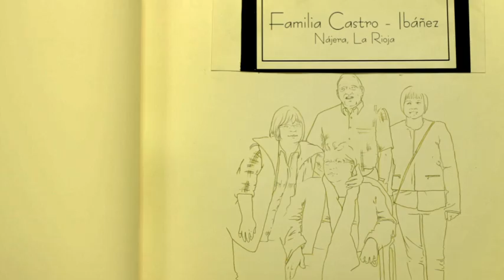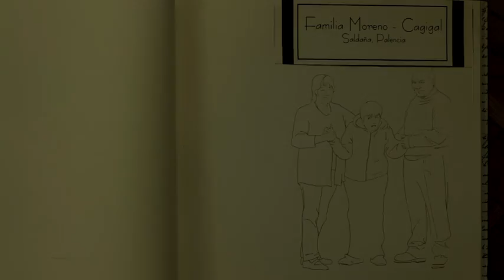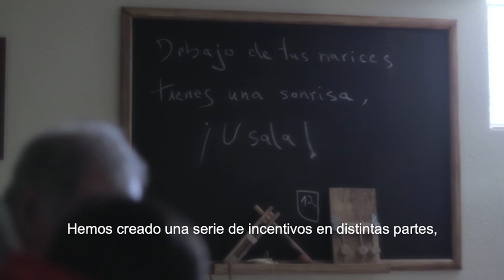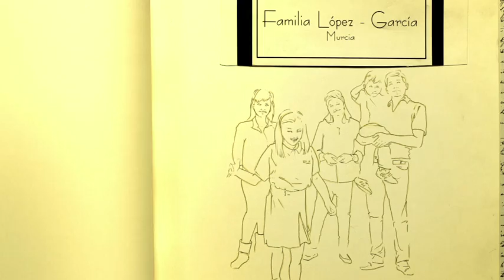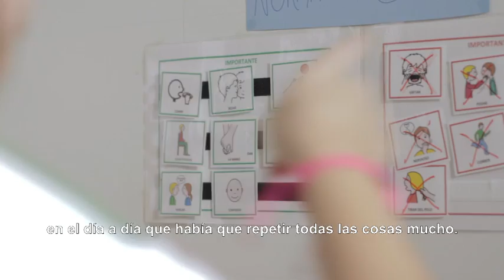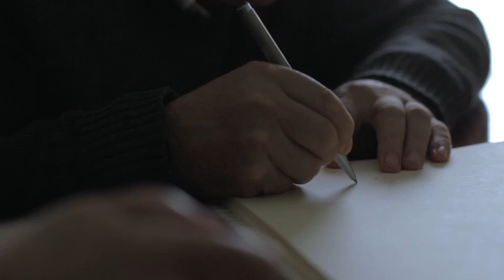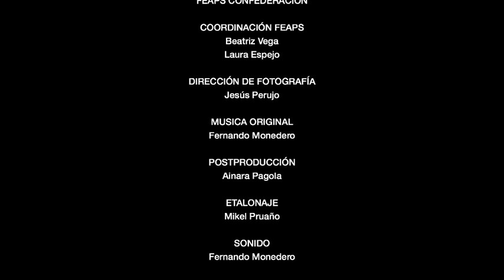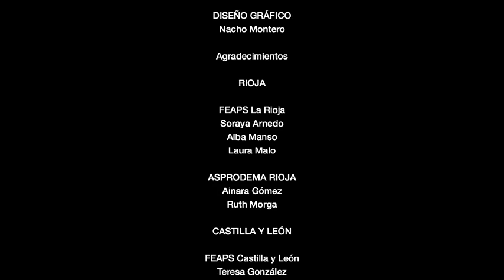Familias en Ruta (documental completo)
Documental "Familias en ruta", producido por FEAPS y realizado por Diana Nava. Relata cuatro historias de familias de personas con discapacidad intelectual.
Presentado en Madrid, el 15 de abril de 2015.